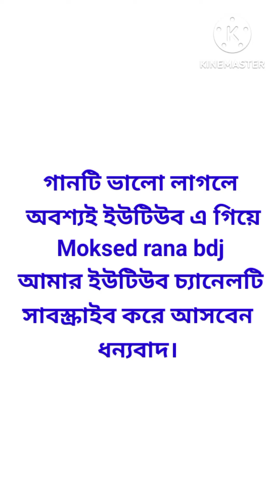🇧🇩🎷সূর্যোদয় তুমি সূর্যাস্তেও তুমি